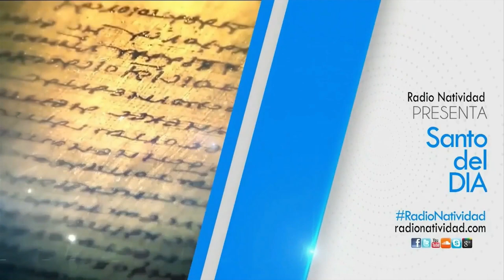SANTO DEL DÍA | Fr. JUAN DUQUE, odm / Lunes, 31/07/2023